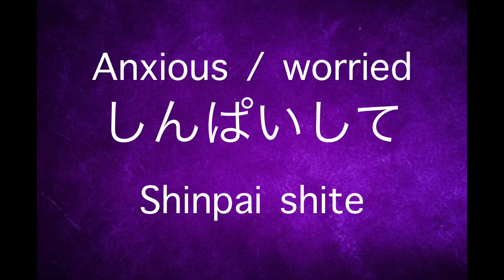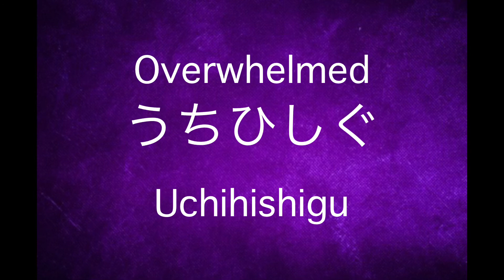Learn how to say your emotions & feelings - Japanese Vocabulary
Vocabulary for each emotion translated to Japanese.